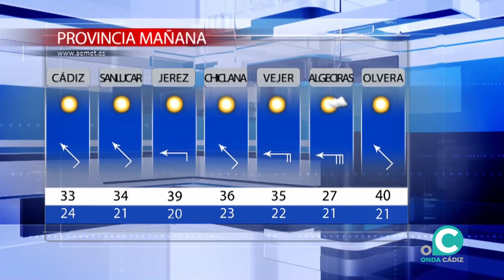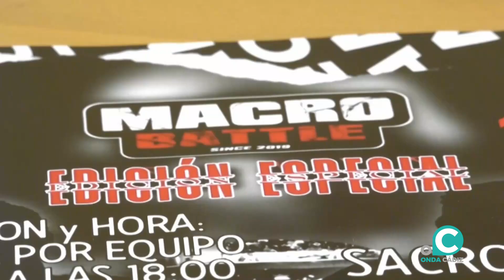NOTICIAS CÁDIZ 01 08 22 Onda Cádiz TV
Toda la información del día en Cádiz, con Nacho Limón